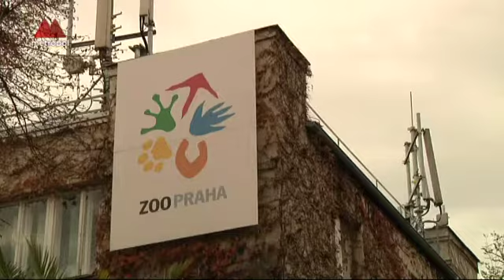Dýňové hody v Zoo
Hrátky s dýněmi se nevyhly ani pražské ZOO. Komu dýně nechutnají měl z nich alespoň nádobku na své krmení.